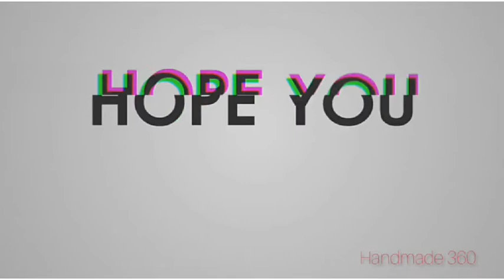DIY Paper Flowers / Easy Paper Crafts / Beautiful Paper Flowers with paper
Hello, wellcome to my channel.

DIY paper Flowers with paper,  Diy flowers out of paper, wonderful paper flowers, easy origami, simple paper crafts

after watching this video you will be able to learn to make very easy & simple paper flowers

If you enjoy my content please support me. Hope you will love to make this beautiful flowers. 💜